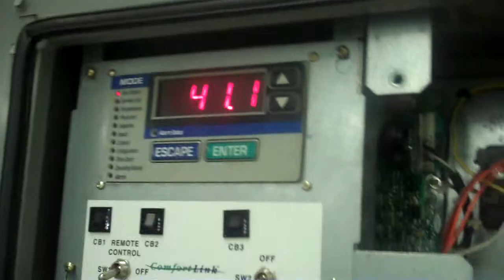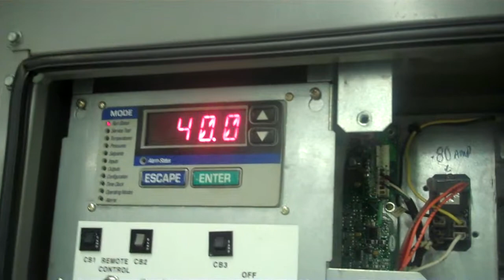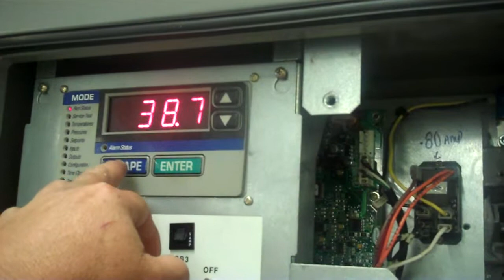3 of 3, 2011 Carrier 30 ton Aquasnap Chiller RAP Series, from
Run off video 3 of 3, June 2014, from KIG, Inc. (Keith Industrial Group, Inc.). 2011 Carrier Aquasnap 30 ton Air Cooled Chiller, 230 volt, with 2 scroll compressors (1 is digital scroll) and Low Ambient Motormaster option.  KIG buys and sells air cooled chillers for commercial and industrial use.